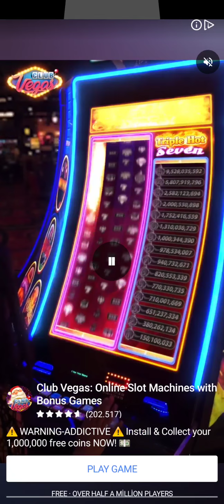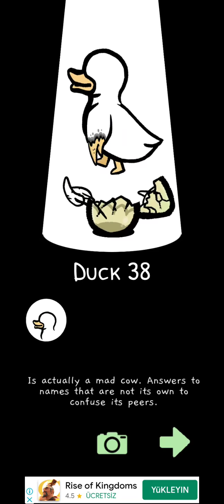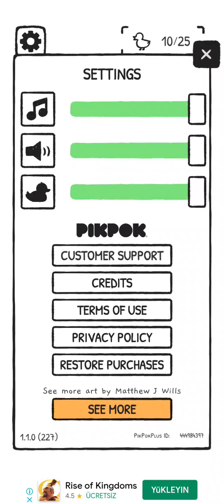Clusterduck gameplay Android-iOS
What came first, the duck or the egg?

CLUSTERDUCK is about hatching as many ducks as possible. As more ducks hatch, the more strange things happen. The ducks begin to genetically mutate! With each generation of ducks that hatch, the chances of things going horribly wrong increase at an alarming rate. Ever seen a duck with a sword for a head, or horse hoof for a wing? These ducks have gone absolutely bonkers.

Need room for more ducks? Sacrifice ducks down *the hole*. But don’t get too close — you don’t know what’s lurking down there.

Features:
•Hatch and mutate wacky ducks!
•Collect hundreds of head, wing, and body variations, resulting in amazing varieties!
•Mutations come in common, rare, epic, and legendary rarities!
•Witty duck descriptions introduce you to the personality quirks of each duck
•Discover the secrets of *the hole*